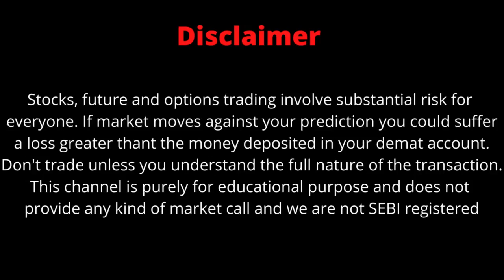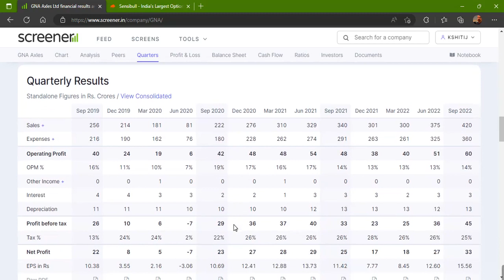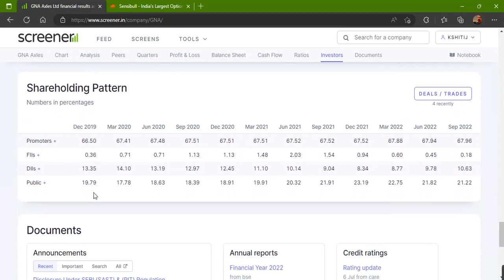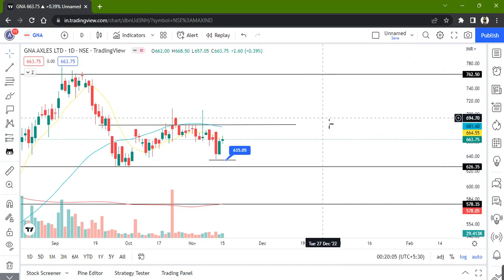GNA AXLES LTD STOCK LATEST NEWS WITH FUNDAMENTAL & TECHNICAL ANALYSIS | BUY OR SELL